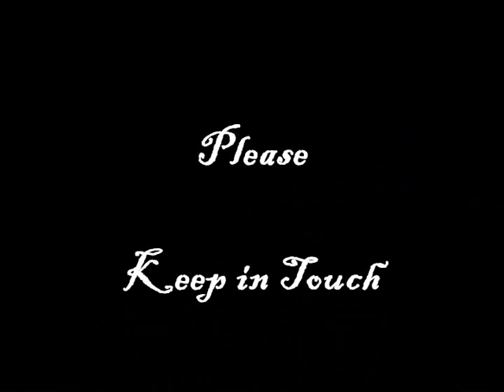Barcelone 2008.avi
Carmen-Chloé-Sarah-Alex-Barcelona

Week end mémorable avant un triste départ...